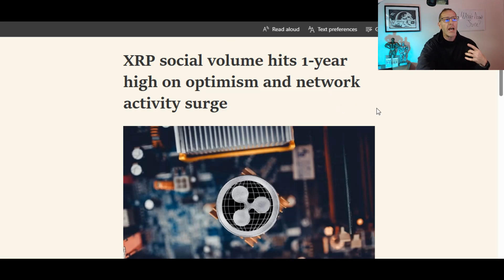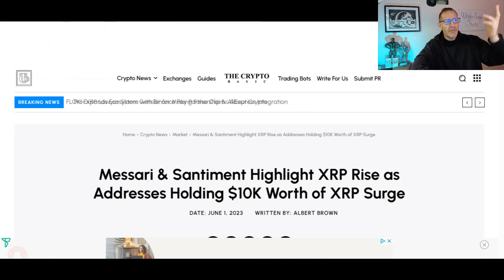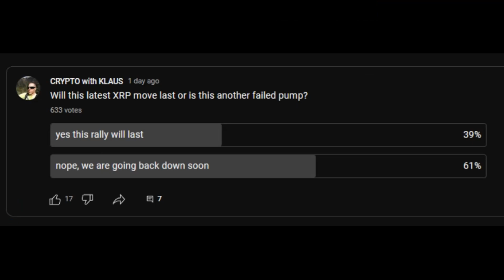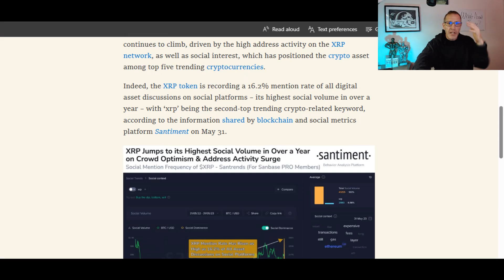XRP is HOT JUICY RUMORS AND PRICE TALK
VOTE NOW

XRP BTC and ETH move to the green as debt deal talks get approved avoiding a US default

The FED says 600+ BPS, so get ready for it. Pepe gets another listing here shortly.

XRP as a store of value, looking more and more like a possibility.

Torres says Hinman docs are to be made public. JUNE 13TH is the date!

AMM coming to XRPL

Binance bails on Canada citing unfavorable regulatory conditions.

Debt ceiling issues, shrinking money supply. XRP and XLM face an uphill battle.

Too many scams of a similar nature found on the Stellar chain. This does hurt XLM.

XRP claimed a security and Bittrex files for US bankruptcy

CPI DATA in the US and a follow up hearing on digital assets led by the bowtie himself.

Some Binance halting of BTC caused a market stir this morning sending our favorites into the red.

PEPE volume is blowing away XRP and XLM on major exchanges.

XRP DOGE ETH SOL and others are getting liquidated due to Binance US not being able to buy the Voyager crypto assets.

PEPE passes XRP in trading volume.

FBI cracks down on KYC AML soft firms and XRP is basically the same price for a year.

FOMC happened and it is 25 pts. Gold flashed first, who else will follow? XRP XLM? Maybe...
Garbage hopium news as rumors spread regarding Ripple and the SEC having a secret meeting.

🚨ARTICLE LINKS🚨

read://https_finbold.com/?url=https%3A%2F%2Ffinbold.com%2Fxrp-social-volume-hits-1-year-high-on-optimism-and-network-activity-surge%2F

read://https_thecryptobasic.com/?url=https%3A%2F%2Fthecryptobasic.com%2F2023%2F06%2F01%2Fmessari-santiment-highlight-xrp-rise-as-addresses-holding-10k-worth-of-xrp-surge%2F

2023 will have so many big events for Stellar XLM and Ripple XRP.. With ETH and BTC dealing with gas fees, XLM and XRP don't have the same concern.